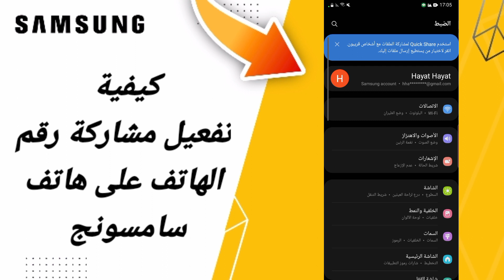كيفية طريقة تفعيل مشاركة رقم الهاتف على هاتف سامسونج اندرويد التحديث الاخير